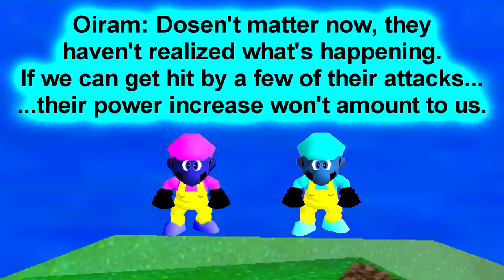GCD6, 7OYY, & the SCS Part 7: Brawling for the Stars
In this part, Mario and Luigi go to get the Light Mini Star in Bomb-omb Battlefield.  But something unexpected happens, watch to find
out!
      All content is credited to it's original owners.